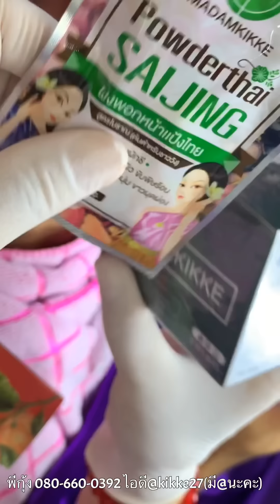พี่กุ้งกดสิว 338 สิวอุดตัน หัวปิด เม็ดฝังแน่น หัวใหญ่ ep1